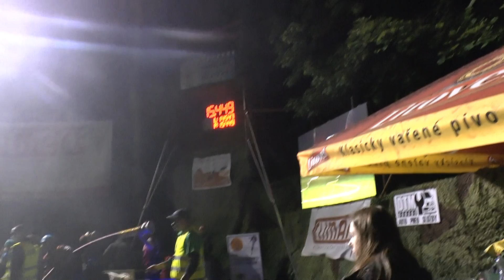Prchalov muži B Climart cup Oprechtice 20 6 2015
VII. ročník Climart cup v Oprechticích /okr.FM/ 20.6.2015